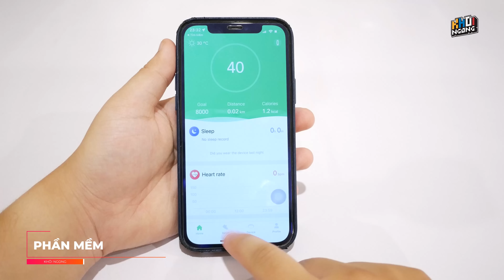[GA] Smartwatch dành cho phụ nữ thì có gì khác biệt? Xiaomi Kieslect L11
Smartwatch dành cho phụ nữ thì có gì khác biệt? Xiaomi Kieslect L11

Kieslect, A Trusted Global Provider of Smart Wearable Solution.

Mi Kieslect L11 Lady Smartwatch - First Lady Smart Watch, Your Deserve
Mi Kieslect K10 Gentleman Smartwatch - Semi-AMOLED at budget price
Mi Kieslect K11 AMOLED Smartwatch – Beyond your expectation.
Mi Kieslect Kr - Global 3rd 2-1 Calling Chip after Samsung and Apple

► Phần mềm đánh giá hiệu năng được mình sử dụng là PerfDog, bạn có thể tải xuống và dùng thử tại đây nhé